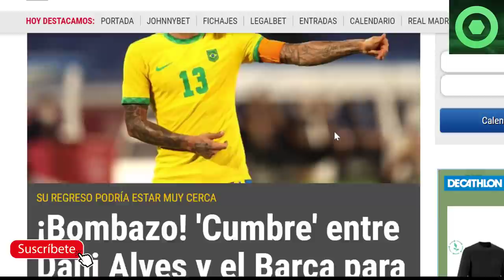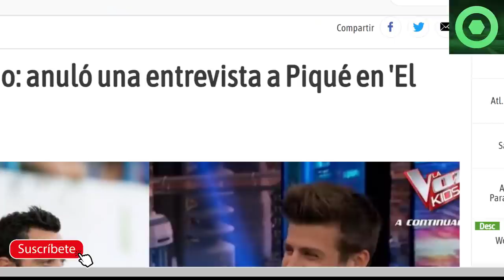⚠️¡B00M!⚠️CASTIG0 de XAVI a GERARD PIQUÉ 🟥¡CUMBRE para la VUELTA de DANI ALVES al BARÇA🟥 ANSU FATI 🟥